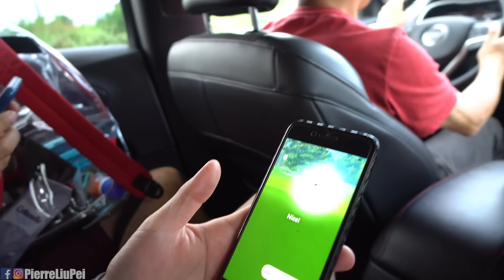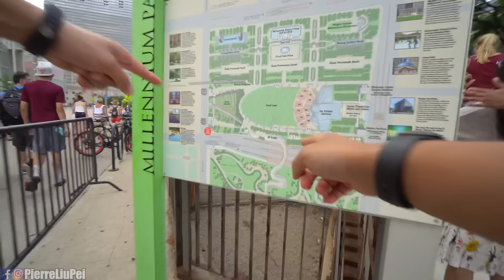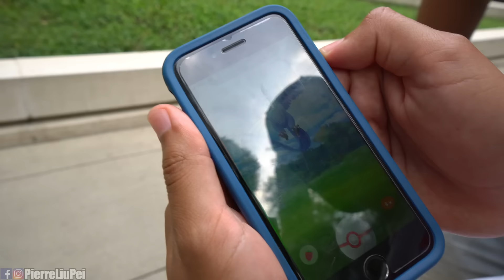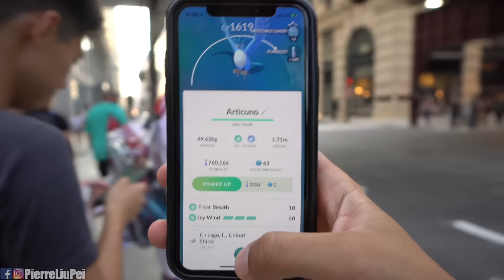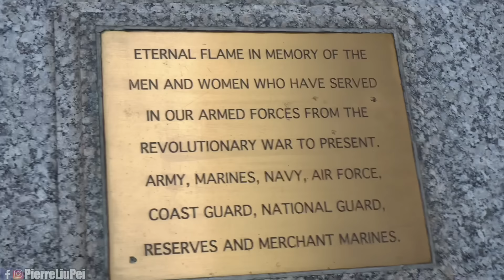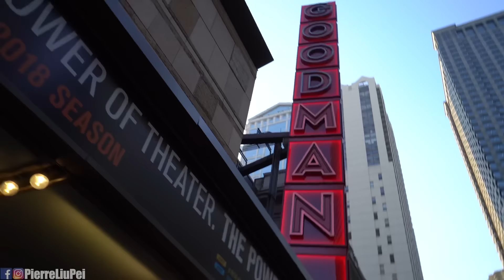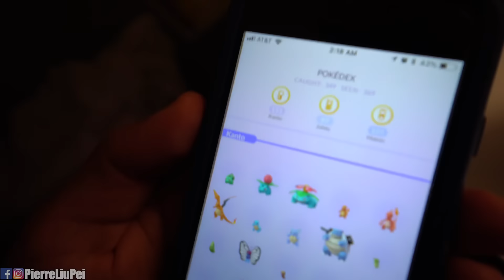整個城市都在玩寶可夢！在芝加哥跟超多美國人一起團體戰！【劉沛 寶可夢³ 37】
GoFest結束後在芝加哥打團體戰, 沒想到會有這麼多人！讓我想起遊戲剛開始的感覺 😄

👉 更多👈
第一次用Uber可以折扣

▻ 劉沛 thePierre Pokemon GO精靈寶可夢GO 第三季Ep37 ◅